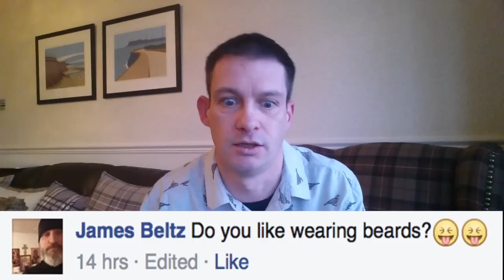Q & A To Beard Or Not To Beard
You asked the questions, it's time for me to answer them.